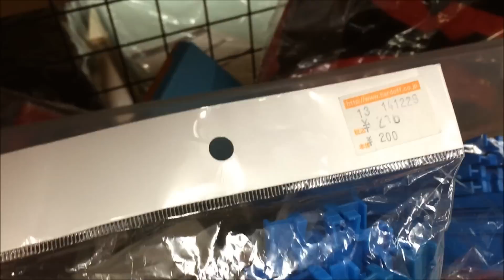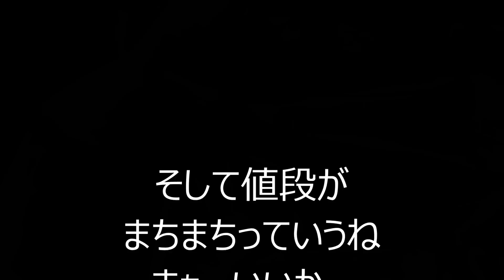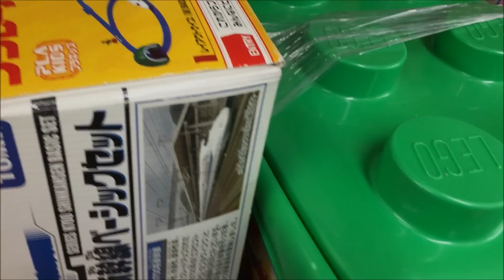某中古店のプラレールが大変なことになっている件についてPart263